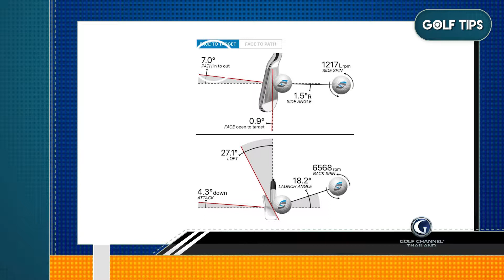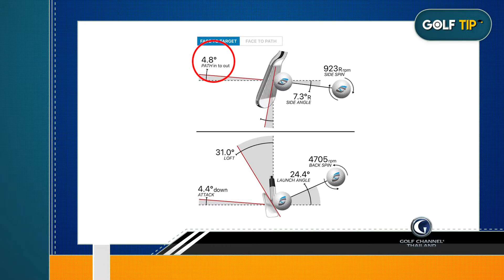Pump Dril logo